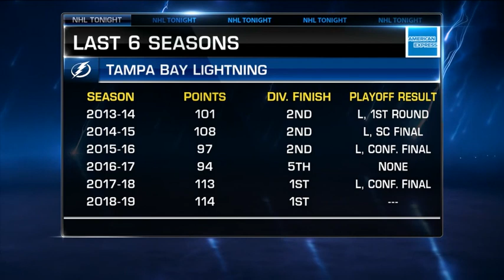NHL Tonight: Lightning look to clinch president's trophy tonight Mar 18, 2019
The NHL Tonight crew discusses the Lightning's potential to clinch the president's trophy with a win against the Coyotes on Monday night